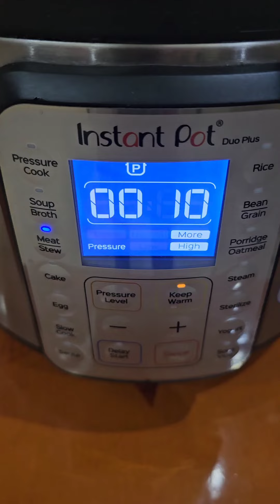Desi Chicken Karahi/دیسی مرغی کی کڑاھی نزلہ زکام اور کھانسی کا کامیاب علاج